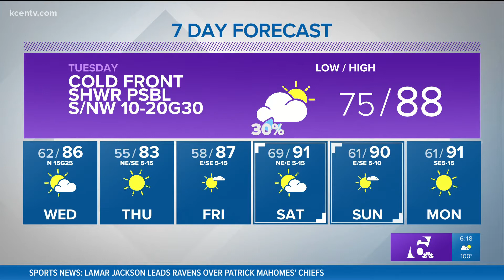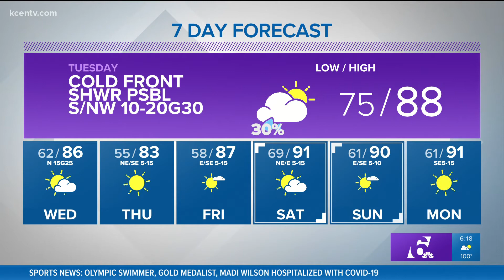Cold front brings high down into 80s Tuesday | Central Texas Forecast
There is also a chance of showers.